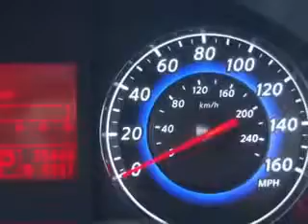2009 Infiniti G37 Sedan Fantasy Auto Sales Inc Phoenix, AZ 85020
Infiniti G Sedan Check out this  Blue Slate   Infiniti G37 Sedan 4 Dr Sedan, equipped with a 6 Cylinder engine and an automatic transmission with 75,446 miles. Enjoy an impressive 26 miles to the gallon on this great car with features like Remote Operation Power Windows, Xenon Headlights, Anti-Theft Alarm System With Engine Immobilizer, Push-Button Start, Electronic Brakeforce Distribution, Speed Sensitive Front Wipers, Front Fog Lights, Emergency Braking Assist, Leather Upholstery, Power Driver and Passenger Seating, Front Air Conditioning With Automatic Climate Control, Xm Satellite Radio, and much more. Enjoy the drive and have peace of mind in this  Infiniti G37 Sedan. See us at Fantasy Auto Sales Inc today!
MILES: 75,446
VIN:JNKCV61E79M302577

9102 N. 7th Street